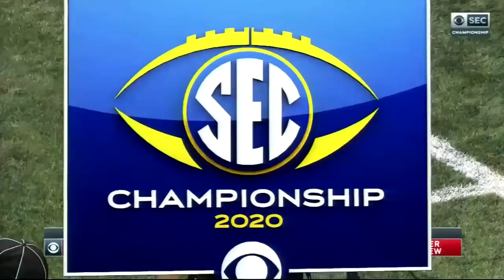2020 Alabama vs Florida